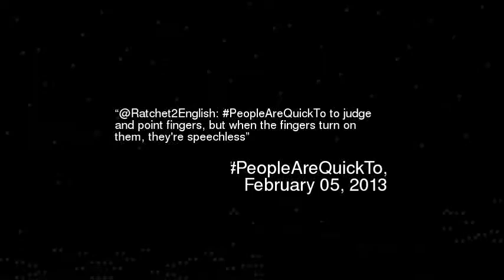atchet2English PeopleAreQuickTo to judge and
Ratchet2english peoplearequickto to judge and point fingers but when the fingers turn on them theyre speechless
Video made based on original works by 'videotutorials4us'; by 'SweetNectarBud'; by 'TheyCallMeHaZoD'; by 'eyeoftheohgr'; by 'Hannah Kraft'; by 'Tycho Henzen'; by 'TheRandomandTheUke'; by 'TheRandomandTheUke'; Soundtrack by: Crypt Sisters. Only He Understands Me. On 'Music for Vampires''